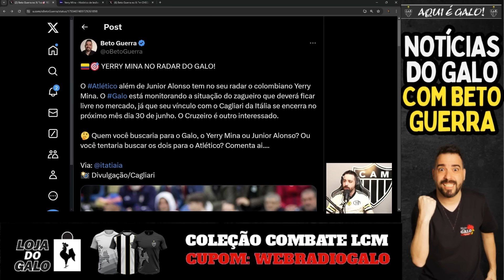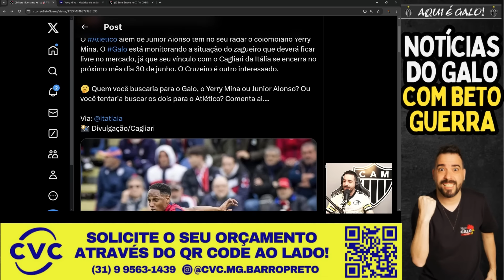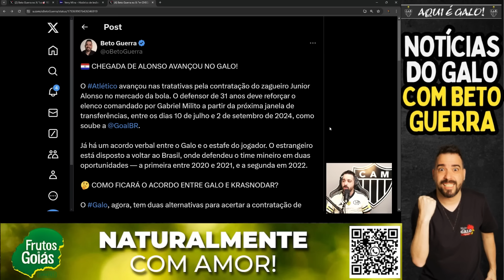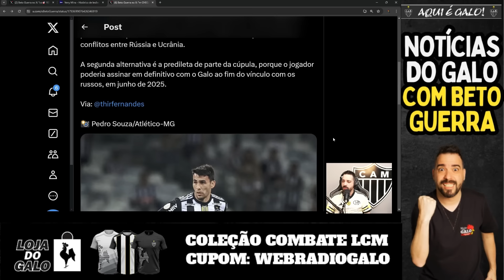💣 ALONSO URGENTE ✅ DECISÃO TOMADA 🔥 MINA NO GALO? SAIBA!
😍 COMPRE ESSAS CAMISAS LINDAS DO GALO e USE O CUPOM: WEBRADIOGALO
✅ FRETE GRÁTIS utilizando o cupom
⚠ APENAS para Belo Horizonte, Contagem, Betim, Santa Luzia, Lagoa Santa e Nova Lima

💼 SEGUROCAR EMPRESA ESPECIALIZADA EM CONSÓRCIOS DA PORTO SEGURO
🌀  SEGURO DE IMÓVEIS E AUTOMÓVEIS | A MENOR TAXA DE ADMINISTRAÇÃO DO MERCADO

🏍️ LOCAGORA  🏍️
⚠️Você sabia que pode ganhar um bom dinheiro no delivery?
Você não precisa ter a moto, pode alugar na LocAgora pagando muito pouco! Com diárias a partir de R$29,90, você sai com moto zero km e ganha dinheiro realizando entregas para os grandes aplicativos.

😍 COMPRE AS CAMISAS DO GALO NA FUTFANATICS e USE O CUPOM: GALONAFUT

● webradiogalo